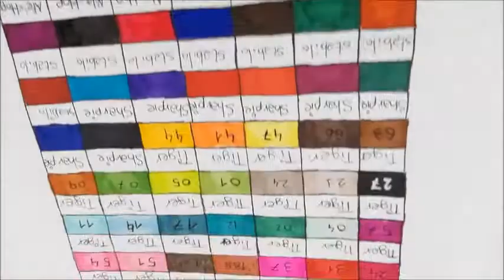Speed paint, Katy Perry Rotuladores de alcohol Tiger y Ale Hop